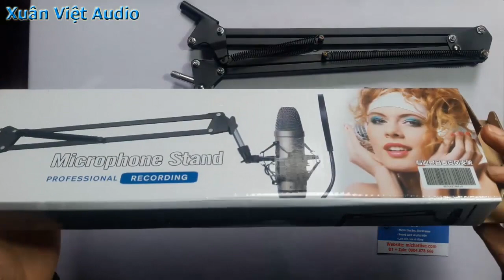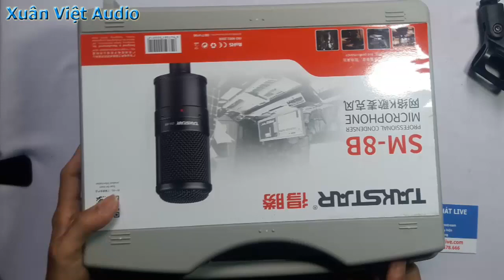Cách lắp giá đỡ micro kẹp bàn với miro Takstar SM 8B để hát hay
Cách lắp giá đỡ micro kẹp bàn với miro Takstar SM 8B

Xuân Việt Audio chia sẻ, đánh giá các sản phẩm công nghệ livestream hát karaoke:
- Loa bluetooth
- Micro thu âm livestream
- Sound card livestream